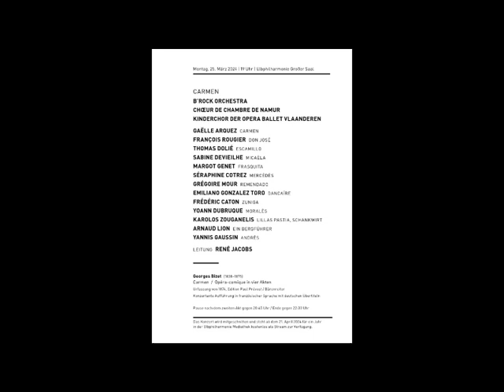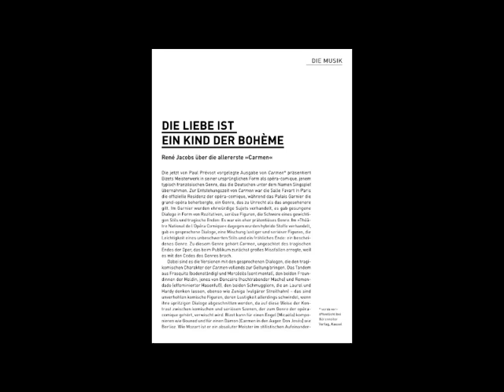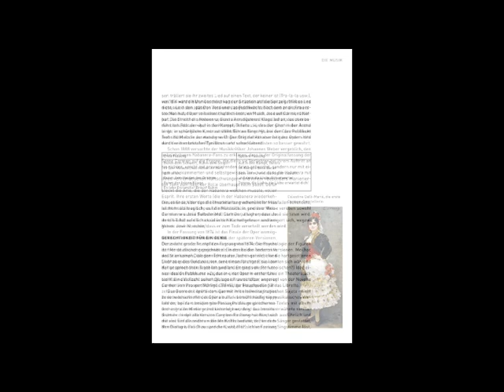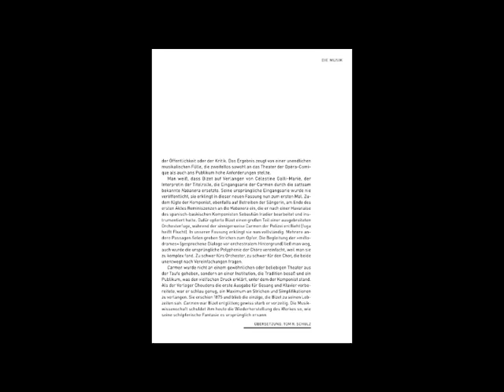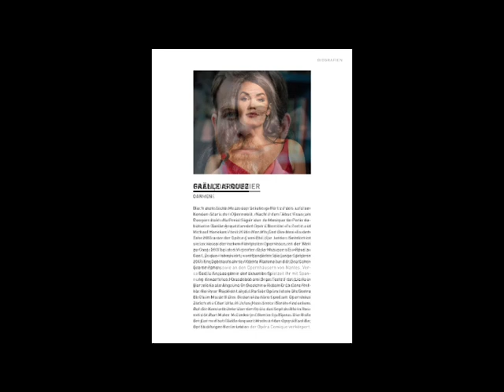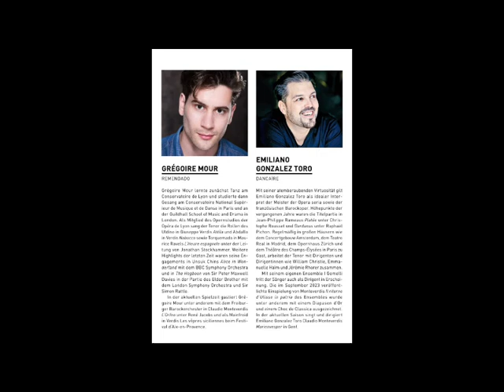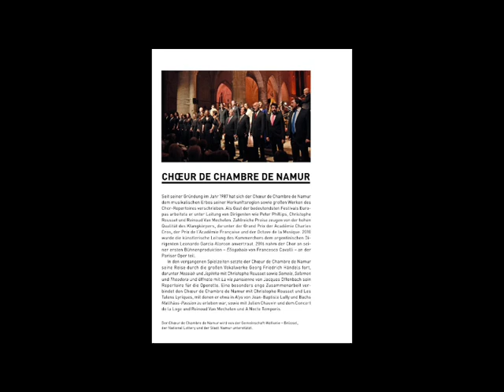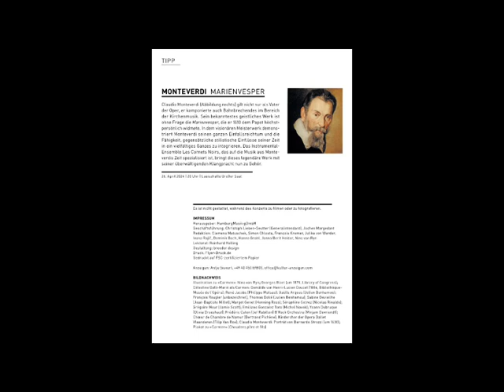Bizet Carmen René Jacobs